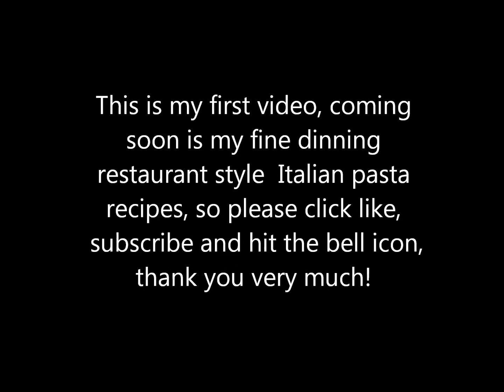Philips smokeless grill perfect for codominium or apartment leaving